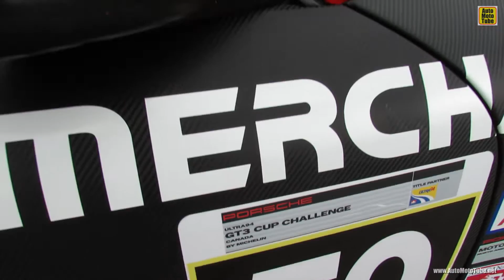2012 Porsche 911 GT3 Cup Challenge - Exterior & Exhaust Sound - 2013 Montreal F1 GP Weekend